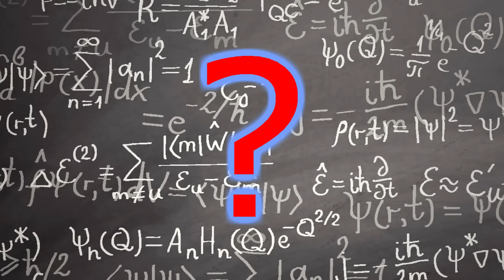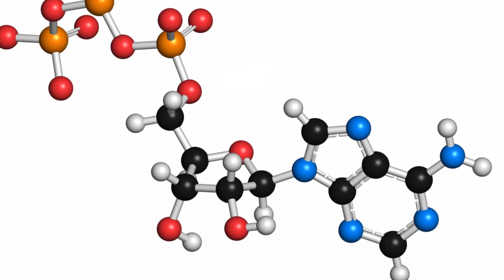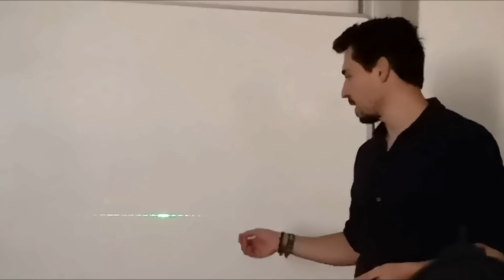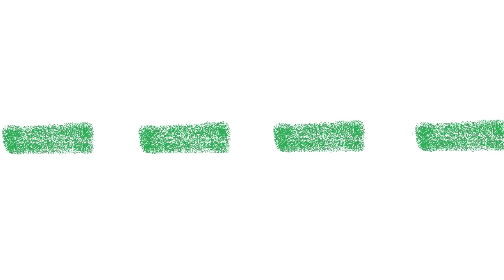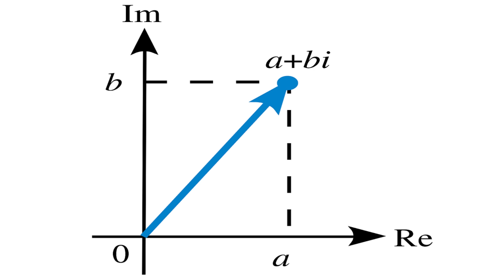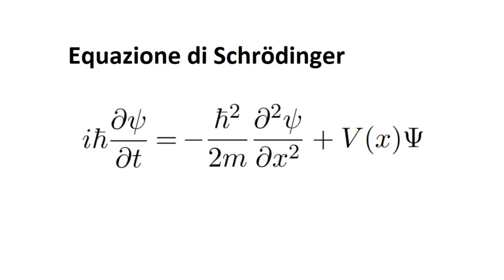MECCANICA QUANTISTICA | Serie divulgativa | Puntata 1 (con Roberto Battiston)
Hai domande? Scrivi un commento!